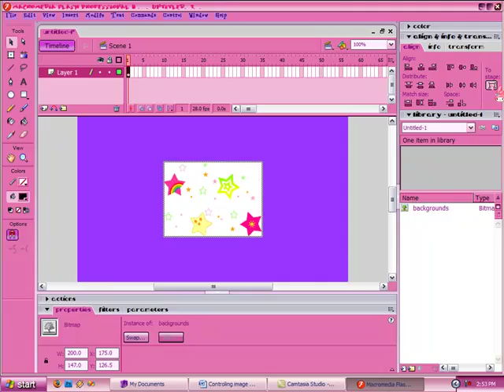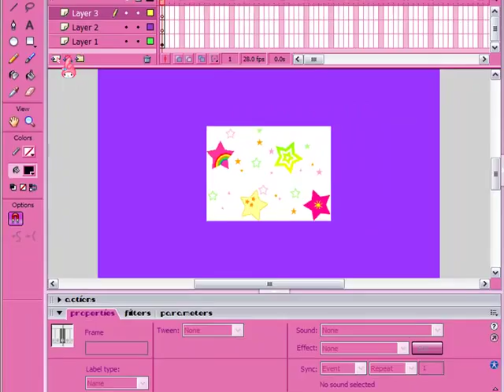BSIT 3-1-#29 flash(Controlling image with mouse)